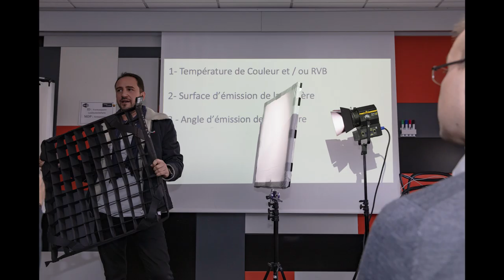📢 NOUVEAU PROJET EN LIGNE ! - DARK STORIES - SATIS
J'attend vos retours dans les commentaires pour expliquer comment j ai éclairé la sequence de votre choix dans "Dark Stories" réalisé par G. Lubrano & F. Descraques

MATERIELS PROFESSIONNELS:

- 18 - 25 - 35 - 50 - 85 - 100 Red Pro Primes
- 18,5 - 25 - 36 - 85 mm Celere HS prime
- 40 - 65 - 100 mm Anamorphic Lens Atlas Orion
- Mattebox Arri
- Trepied